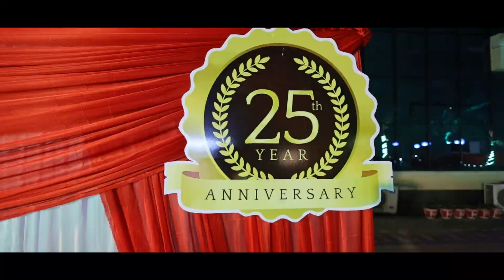25th ANNIVERSARY SHORT FILM 2024 ||RAJIB X SUNAYANA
Booking available for capture your memories .